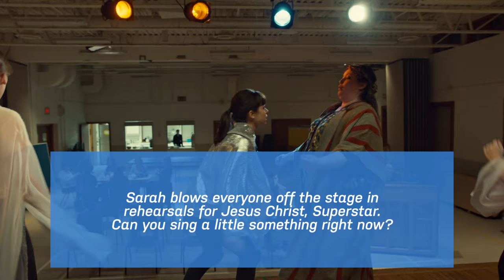Orphan Black: A Talk of the Clones: Gord Rand Interviews Terra Hazelton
What makes Sarah Stubbs such a loyal friend? Actor Terra Hazelton discusses her role as Alison’s Orphan Black BFF in this new A Talk of the Clones clip.